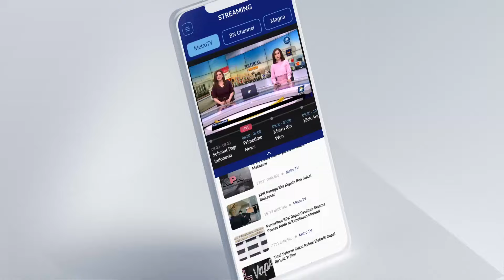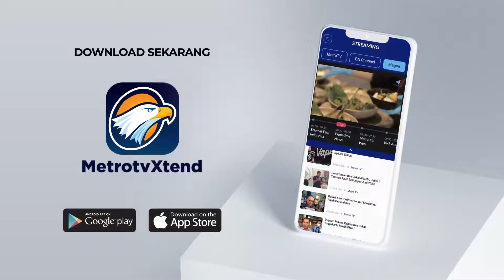Ilham Habibie Siap Lawan Dedi Mulyadi di Pilkada Jabar [Headline News]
MetroTV, Jelang Pilkada 2024, sejumlah alat peraga kampanye partai di Jawa Barat mulai bertebaran. Ilham Habibie menjadi salah satu calon yang spanduknya ada di sejumlah titik Jabar.